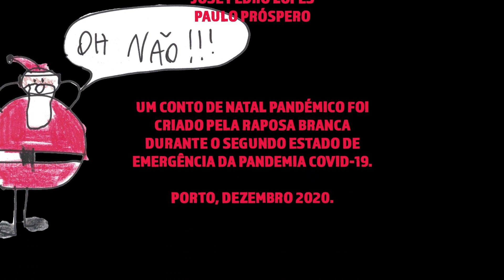Short Film: A PANDEMIC CHRISTMAS STORY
“A Pandemic Christmas Story” was produced by the newly founded agency A Raposa Branca (The White Fox) and helmed by guest director José Pedro Lopes (The Forest of Lost Souls”, distributed in the US by Wild Eye Releasing).

Set in Oporto (Portugal), the movie follows a Skype call between a father and a son, where dad tells the story of the demons that come from the mountains to the city on Christmas night, as the streets are empty. But now, in the pandemic year of 2020, these demons are braver.

The movie is being released in Portugal in the SVOD Vodafone Indieworld.